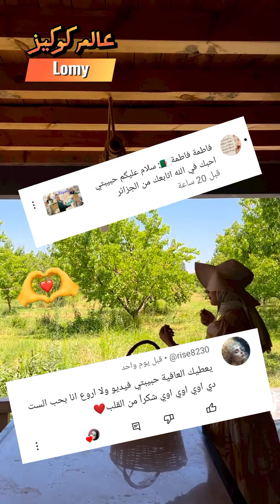سيدة تركية التفاصيل في حب بيتها حكاية // منزل جديد يبهر الجميع وافكار لذيذة 🤩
يارب تكونوا بخير النهارده احنا مع بعض بفيديو مميز  لسيدة حقيقي ابدعت بكل فكرة تنظيم منها في منزلها الجديد او القديم لازم تبهرنا🔥🌿